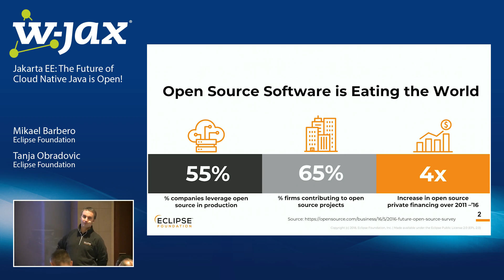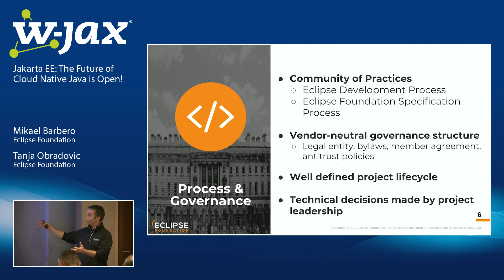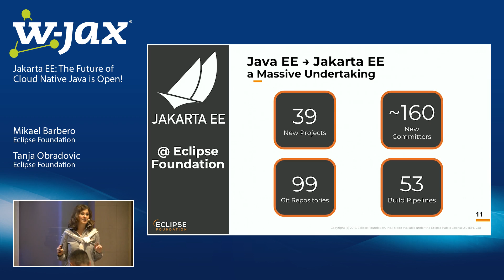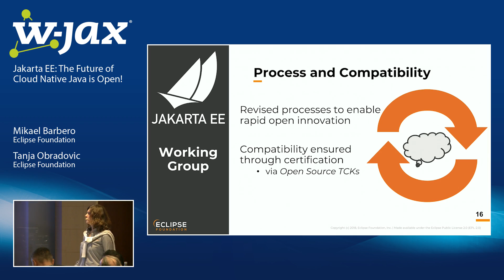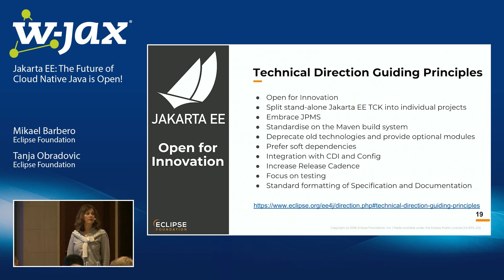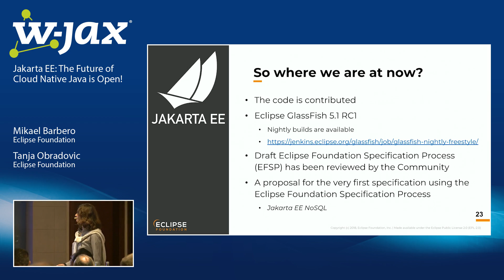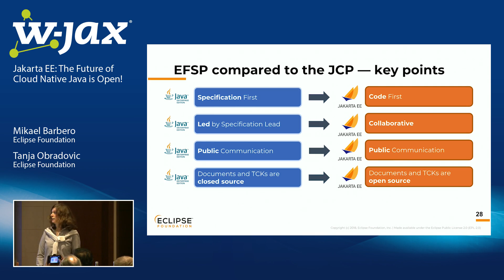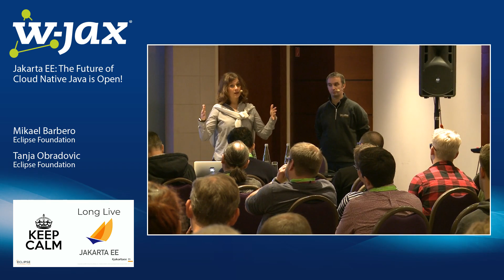Jakarta EE: The Future of Cloud Native Java is Open! | Mikael Barbero & Tanja Obradovic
Together with other Java EE leaders, Oracle announced in 2017 that they will open source Java EE at the Eclipse Foundation under the name of Jakarta EE. With the creation of both Eclipse MicroProfile and Eclipse OpenJ9 projects, the Eclipse Foundation has become the place to be for Enterprise Java technologies.
It will really be a landscape change for you whether you’re a Java developer or architect, using Java EE full profile or the web profile or even Spring(Boot). All the Java EE technologies and processes will become truly open source, including: the reference implementations (Glassfish will be released as Eclipse GlassFish, Jersey as Eclipse Jersey, …); the Technology Compatibility Kits (TCK) and Compatibility Test Suites (CTS) will certify compliance of implementations (WildFly, OpenLiberty, TomEE, …) against future Jakarta EE releases; and the 40+ specifications will now be managed in the open.

Come and learn how you can join the community, building the future of Cloud Native Java.